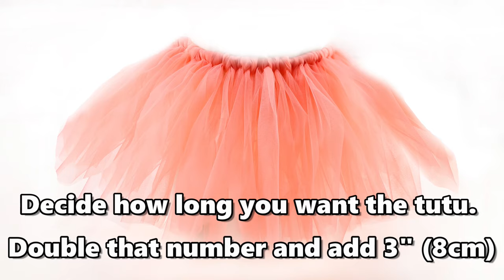DIY No Sew Fluffy Tutu Tutorial // How to Make a Tutu Skirt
Let me show you how to make a tutu without ANY sewing. No sewing skills are needed to make this beautiful no-sew tulle tutu that will encourage fantasy play for children, allowing them to enter the realm of the imagination where they develop their literacy and life skills.  ⬇️⬇️⬇️⬇️ LINK TO WRITTEN TUTORIAL BELOW  ⬇️⬇️⬇️⬇️
Written tutorial and measurements:
Making this beautiful DIY tutu is as easy as cutting strips of tulle and looping them onto the waistband – and yes you do need a couple of hand stitches for the waistband – but it’s even easier than sewing on a button, or you can glue the ends of the waistband together.  Watch our step-by-step video tutorial for the DIY no-sew tulle tutu that can be adjusted for babies up to teens, making creating one of these tutus a breeze. Make it for your little girl today